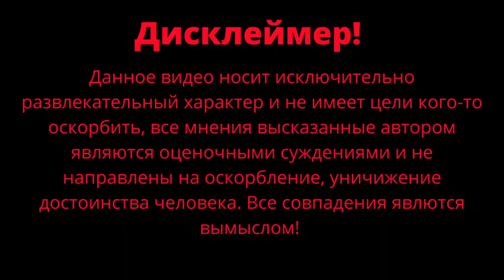Что я понял к 30 годам / Что нужно начинать делать сегодня / Чернокнижный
Что я понял к 30 года, что нужно развивать и начинать делать уже сегодня. Зачем мы с Джесс развиваем Him и I-MATRESHKA.